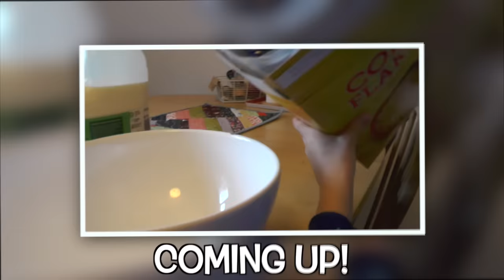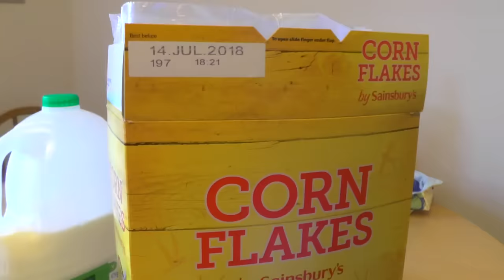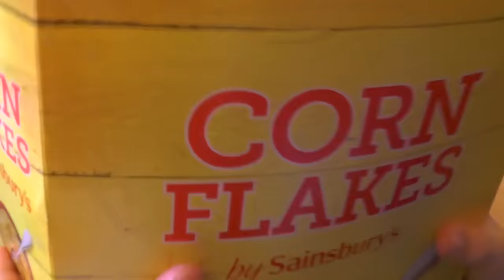PJ Mask New Light-Up R/C Cars (Disney Junior)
This is our next PJ Masks episodes (our PJ Masks Short) from the Disney Junior show. This one is about PJ Masks ToysR/C and Light Up toys.

In this PJ Masks Short we check out:
- Gekko-Mobile Light Up Racer
- Car Car Light Up Racer
- R/C Cat Car

The PJ Masks R/C Cat Car will only be available from Target and it launches in October. The PJ Masks Gekko-Mobile Light Up Racer is only available in Walmart in middle of October. The PJ Masks Cat Car Light Up Racer is only available in Walmart and again, in the middle of October.

In our other videos we also checked out the PJ Masks Nighttime Adventure toys. This includes the:
- PJ Masks Spiral Die-Cast Playset
- PJ Masks Die-Cast Romeo Lab
- PJ Masks Die-Cast Owl Glider
- PJ Masks Die-Cast Cat Car
- PJ Masks Die-Cast Gekko Mobile
- PJ Masks Die-Cast Night Ninja Bus
- PJ Masks Basic Vehicle Hero vs. Villian 2 Pack

Toys provided by Just Play.